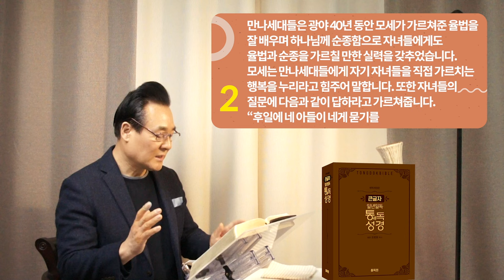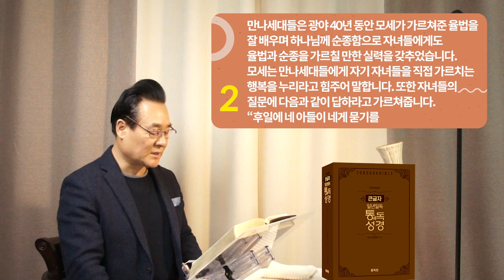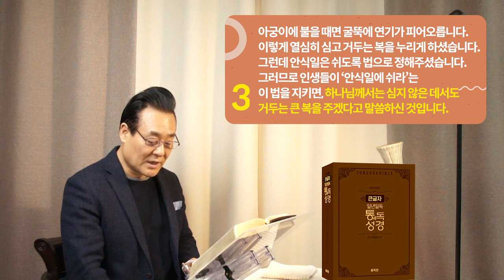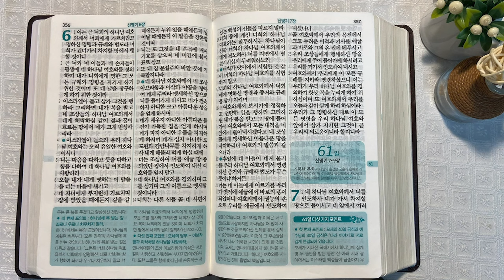역사순 통독성경 60일 | 모세가 알려주는 자녀 교육법 : 듣게 하고, 질문하게 하라. | 신명기 5~6장 | 세계적인 신학자 통박사 조병호의 성경통독